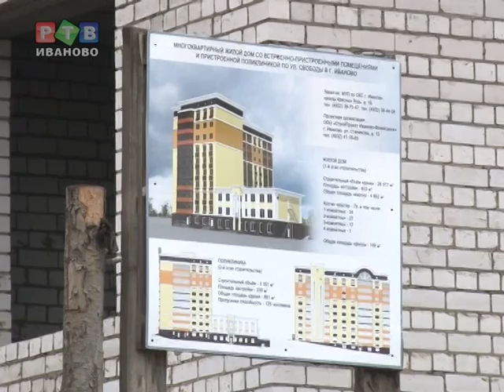Под губернаторским прицелом